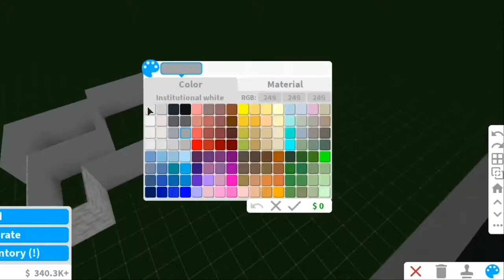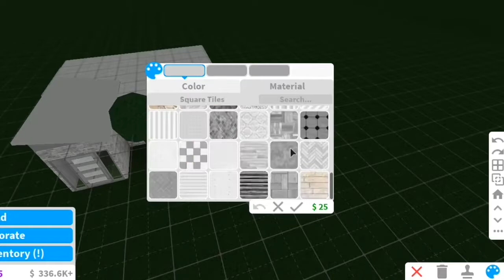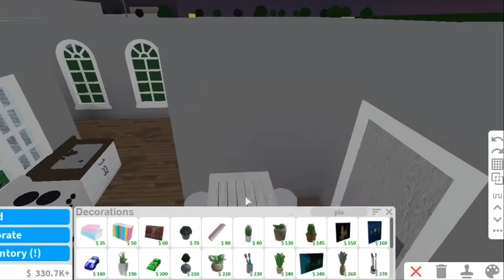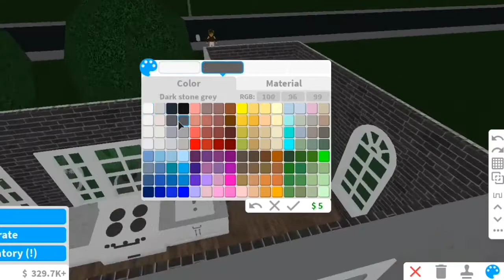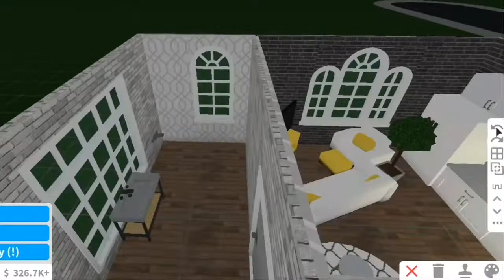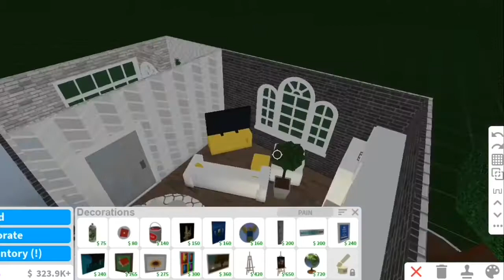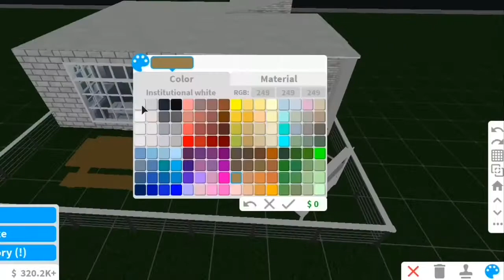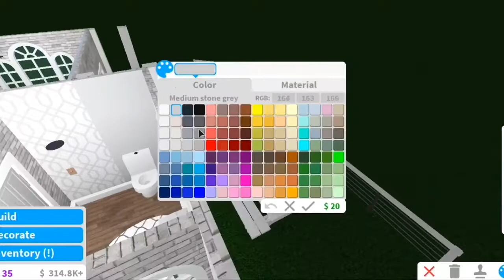Small starter house - Bloxburg speedbuild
Hey guys.
This is my second speedbuild, which I really like, and I hope you guys do as well.

Price: 21k
1 bedrooms
1 bathroom
1 living room & kitchen

Info
I use LoiLo Game Recorder for recording and IMovie for editing.

No, I can’t donate/friend you since it won’t be fair to everybody else.